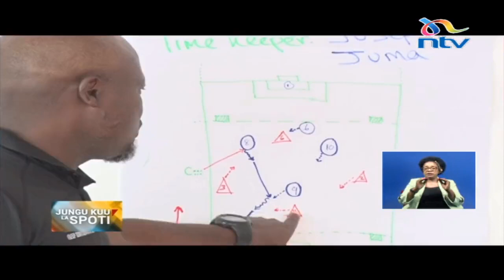Veronica Achieng | Jungu kuu la Spoti